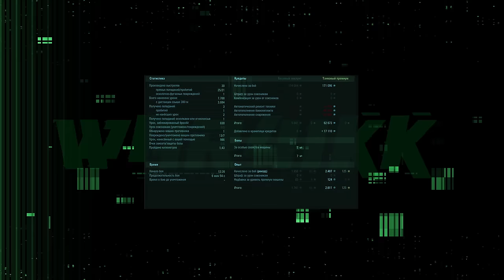АУКЦИОН НА ПОНИЖЕНИЕ 🔴 250 КАРАЧУНОВ ЗА ГОЛДУ И СЕРЕБРО + 25 ЗА МИНИ ИГРУ 🔴 МИР ТАНКОВ